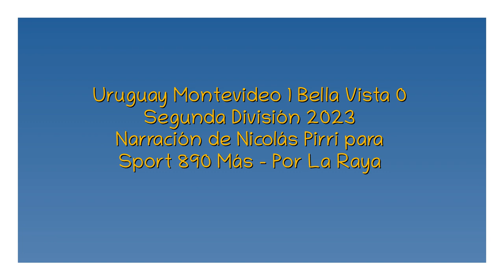Uruguay Montevideo 1 Bella Vista 0 -- Segunda 2023 (por Nicolás Pirri)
El gol de Noble, por Nicolás Pirri y Mauricio Raggiotto para Sport 890 Más.